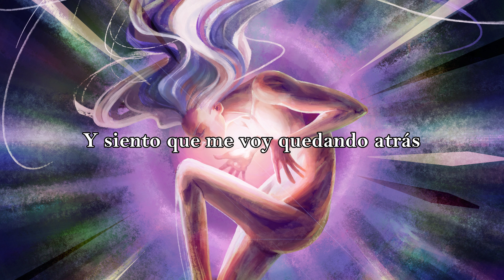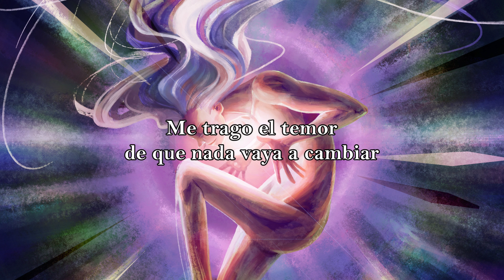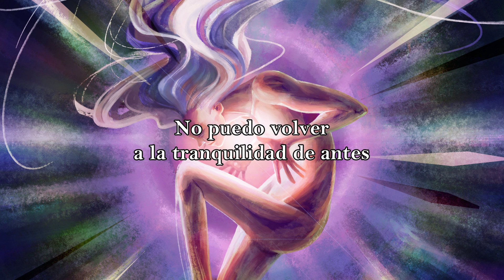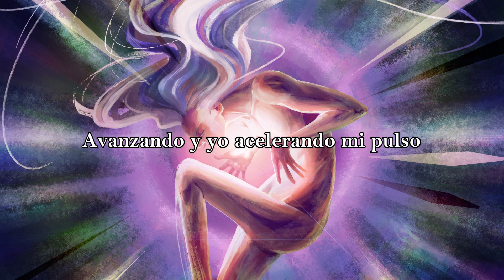Haizel - Serenidad (Instrumental)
HAIZEL
LA LUZ AL CENTRO DEL SOL
23/08/2024